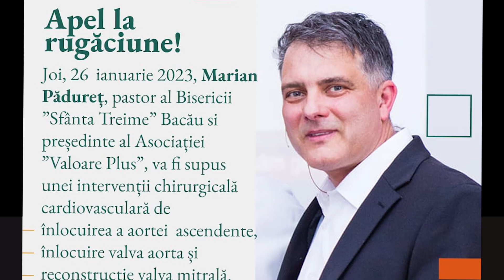Apel la rugăciune pentru Marian Pădureț, pastor al Bisericii ”Sfânta Treime” Bacău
Poți fi recunoscător ajutându-ne să mergem mai departe cu această lucrare. Cel mai simplul și onest răspuns este acela că altfel nu vom avea certitudinea că site-ul va mai exista, În aceste condiții, singura soluție sunteți voi. Suntem fiecare dintre noi.